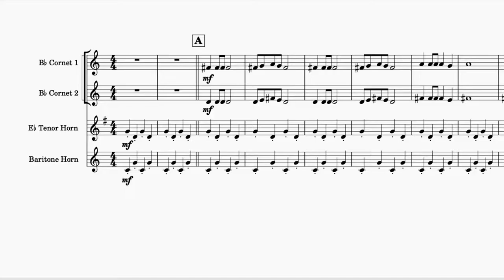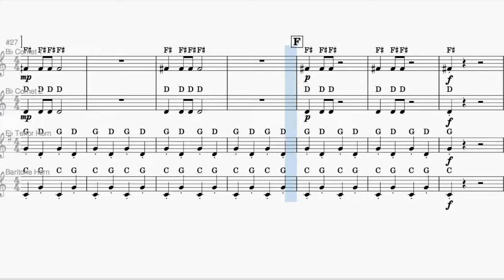Walking up the Pike - All instruments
Practice video Walking up the Pike - All instruments